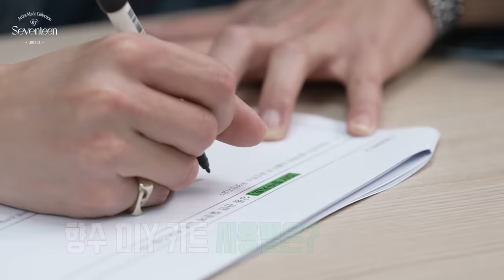[Artist-Made Collection by SEVENTEEN] Season 1. Making of Log - JOSHUA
✔ PULSE-PAUSE PERFUME DIY KIT

📍 Online: @weverseshop